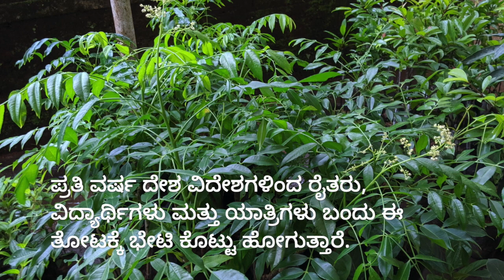ಮೂಡುಬಿದ್ರೆಯ ಡಾ. ಸೋನ್ಸ್ ಫಾರ್ಮ್ (Dr Soans' farm of Moodbidri)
ಮೂಡುಬಿದ್ರೆಯ ಬಳಿ ಇರುವ ಡಾ. ಸೋನ್ಸ್ ರವರ ಫಾರ್ಮ್ ಜಗತ್ಪ್ರಸಿದ್ಧ. ದೇಶ ವಿದೇಶಗಳಿಂದ ರೈತರು, ವಿದ್ಯಾರ್ಥಿಗಳು ಹಾಗು ಯಾತ್ರಿಗಳು ಇಲ್ಲಿಗೆ ಭೇಟಿ ಕೊಡುತ್ತಿರುತ್ತಾರೆ. ಸುಮಾರು ಮೂವತ್ತು ವರ್ಷಗಳಿಂದ ಇಲ್ಲಿ ನಡೆಯುತ್ತಿರುವ ಪ್ರಯೋಗಗಳ ಕುರಿತು ಡಾ. ಸೋನ್ಸ್ ರವರೊಂದಿಗಿನ ಸಂಪದ ಮಾತುಕತೆ ಇಲ್ಲಿದೆ. ವೀಕ್ಷಿಸಿ.

Dr. Soans farm of Moodbidri is quite a well known destination. People from all over the world, especially farmers and botanists visit the farm. Dr. Soans speaks to Sampada.net about the experiments he has done in the farm for close to three decades.